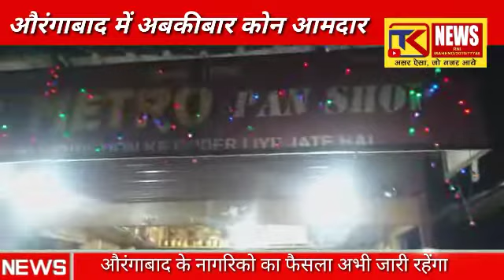औरंगाबाद में अबकीबार कोन आमदार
औरंगाबाद के नागरिको का फैसला अभी जारी रहेंगा देखते रहिए TK NEWS औरंगाबाद महाराष्ट्र और पूरे भारत कि न्यूज़ डेली पहूचाता है हमारा चैनल
आप के इलाके कि, आपके शहर कि,  आप के गांव कि, आप के जिले कि, आप के तालुके कि, आपके राज्य कि, आप के देश कि और हा आप के हित कि खबरे पहुचना हमारे जिम्मे है तो करिये सबस्क्राइब और लाइक,  शेर ताके आप तक आप कि खबरेतुरंत पहुचे ॥ जय हिंद ॥